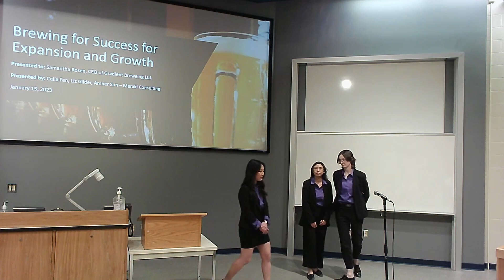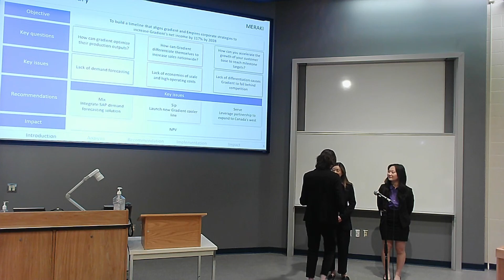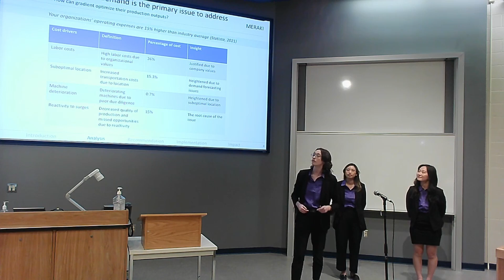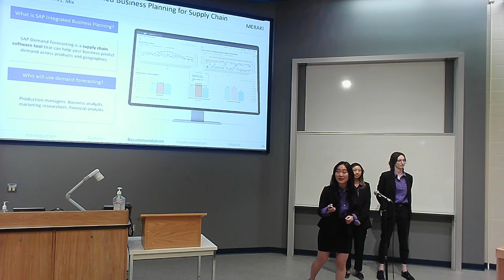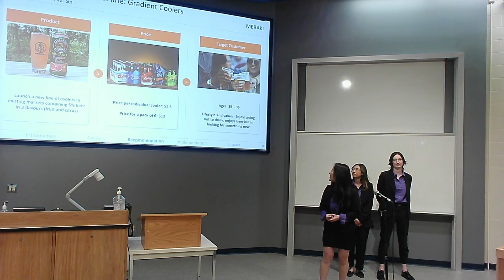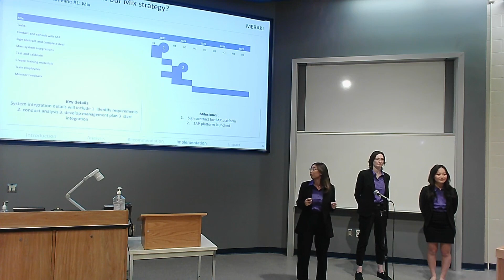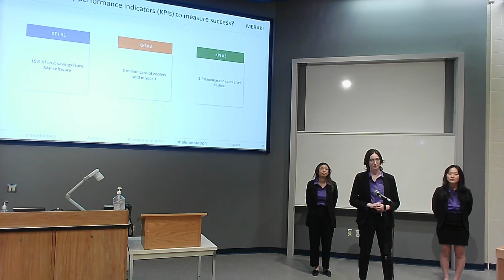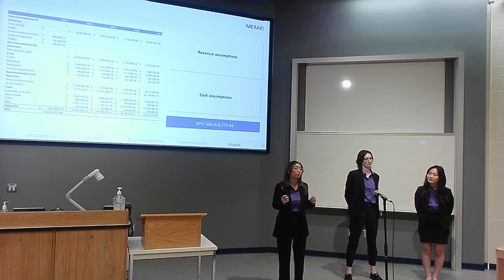JDC West 2023 - Business Strategy 1st Place - Simon Fraser University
If there are any audio issues during the presentations, we apologize. It is our priority not to disturb presenters during their presentations, so even though we knew of audio issues we were unable to enter to presentation rooms to correct them during presentations.

JDCWest is the most prestigious undergraduate business competition in Western Canada, hosting 1,300 attendees and uniting over 650 delegates from twelve premier post-secondary institutions each year. Over the course of three days, students from British Columbia, Alberta, Saskatchewan and Manitoba showcase their skills in the academic, athletic, and debate competitions. JDC West would not be possible without the support of almost 400 volunteers and dozens of professional partners who bring this elaborate and multi-faceted competition to life.

Host School
The University of Saskatchewan and the Edwards School of Business are excited to host participants for JDC West in January 2023. Our vision for JDC West 2023 is to plan a competition that will once again bring young business professionals together in the same city to engage, build new connections, and keep the energy alive.

We’ve all learned a bit about bouncing back over the past few years. This year, the Edwards School of Business welcomed participants back to Saskatoon in January 2023 to explore Triumph through Perseverance.